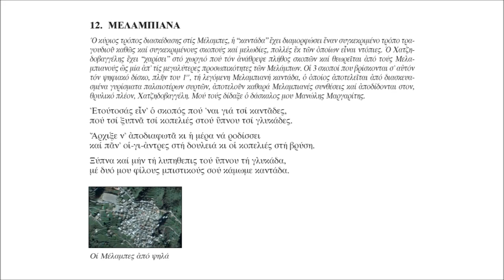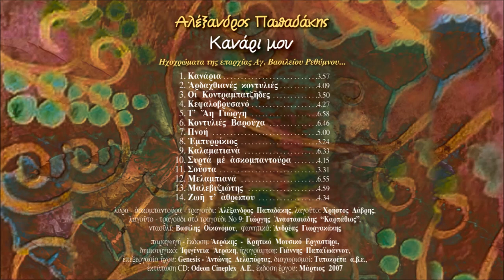ΜΕΛΑΜΠΙΑΝΑ - ΑΛΕΞΑΝΔΡΟΣ ΠΑΠΑΔΑΚΗΣ | Official Audio Release © 2007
MELABIANA - ALEXANDROS PAPADAKIS | Official Audio Release © 2007

Τίτλοι:
1.Κανάρια
Μουσική-στίχοι: Αλέκος Καραβίτης
2.Αρδαχθιανές κοντυλιές
Μουσική: Σιγανός - Αλέξανδρος Παπαδάκης, πηδηχτός - παραδοσιακό
Στίχοι: Γιώργης Δαγαλάκης
3.Οι Κοντραμπατζήδες
Μουσική-στίχοι: παραδοσιακοί
4.Κεφαλοβρυσανό
Μουσική-στίχοι: παραδοσιακοί
5.Τ' Αη Γιώργη
Μουσική-στίχοι: παραδοσιακοί
6.Κοντυλιές Βαρούχα
Μουσική: παραδοσιακή
Στίχοι: Θοδωρής Ρηγινιώτης, μαντινάδα Νο5 Παύλος Μυξάκης
7.Πνοή
Μουσική: Αλέξανδρος Παπαδάκης, στίχοι: Θοδωρής Ρηγινιώτης
8.Εμπυρρίκιος
Μουσική: παραδοσιακή
9.Καλαματιανά
Μουσική-στίχοι: παραδοσιακοί
10.Συρτά με ασκομπαντούρα
Μουσική: α)Παραδοσιακή, β) Γιώργης Καλογρίδης
Στίχοι: Ευάγγελος Παπαδάκης, Αλέξανδρος Παπαδάκης
11.Σούστα
Μουσική: παραδοσιακή
12.Μελαμπιανά
Μουσική-στίχοι: Βαγγέλης Χατζηδάκης
13.Μαλεβυζιώτης
Μουσική: παραδοσιακή
14.Ζωή τ' αθρώπου
Μουσική-στίχοι: παραδοσιακοί

Συντελεστές:
λαγούτο: Χρήστος ∆άβρης
λαγούτο - τραγούδι στο Νο9: Γιώργης Aναστασιάδης “Καρπάθιος”,
νταούλι: Βασίλης Οικονόµου
φωνητικά: Aνδρέας Γιωργακάκης

Παραγωγή-έκδοση: Αεράκης - Κρητικό Μουσικό Εργαστήρι
Δημιουργικό: Ιφιγένεια Αεράκη
Ηχογράφηση: Γιάννης Παπαϊωάννου
Επεξεργασία ήχου: Genesis, Αντώνης Δελαπόρτας
Έκδοση: Μάρτιος 2007